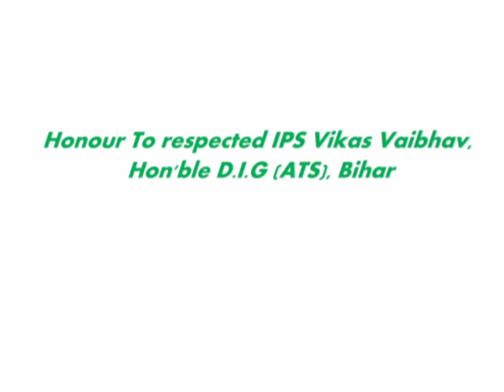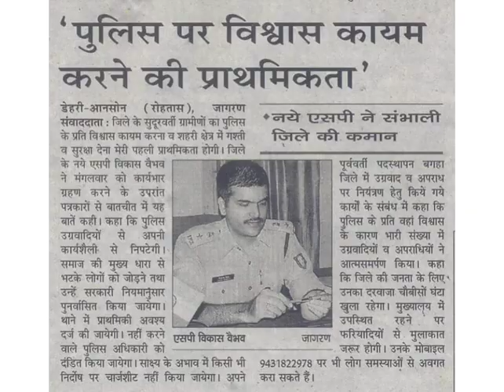Thanks to DPS Nalanda for the Video Presentation. Grateful !